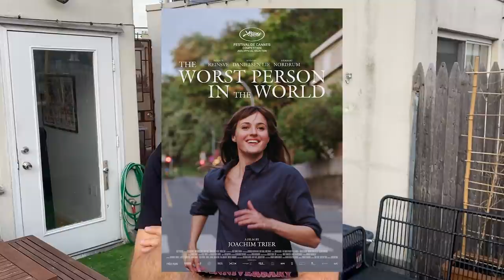Katie Hannigan: Guide Me To Hell | Ari Shaffir's Skeptic Tank Episode 466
Standup comedian Katie Hannigan sits down with bus farter and comedian Ari Shaffir to tell him about her time as a NYC tour guide. It was a tawdry world of autistic tourist nerds and their dumb families.

Make sure to check out Katie’s new standup comedy album, “Feeling of Emptiness” and listen to her podcast, “Lady Journey” that she does with Sarah Tollemache every week.

⭑ CHAPTERS ⭑
00:00:00 - Christmas Wedding
00:00:47 - Ari Shaffir Owns This Song
00:01:28 - Intro
00:07:01 - Skeptic Tank Episode 466 Starts Now!
00:13:43 - Kids Suck, Get Tickets
00:18:52 - Back to the Episode
01:27:41 - This Song Is Owned By Ari Shaffir
01:27:59 - Outro

Editing: Marisa Pellegrino - @marisa_pellegrino
Episode Photoshop: Steve Torelli - @torellipics

Written by: Pepper Goins - Rushmore Podcast